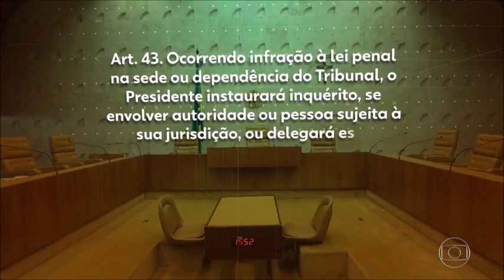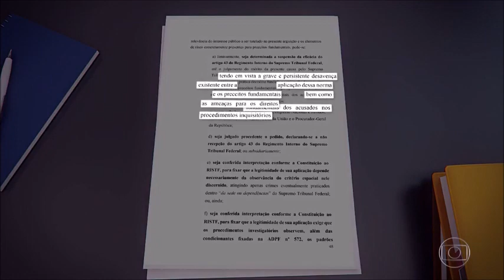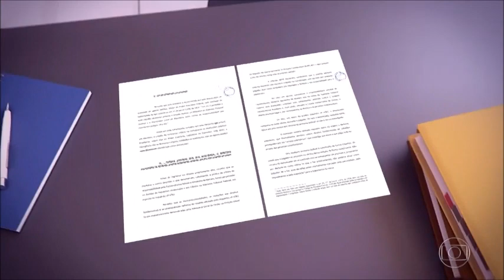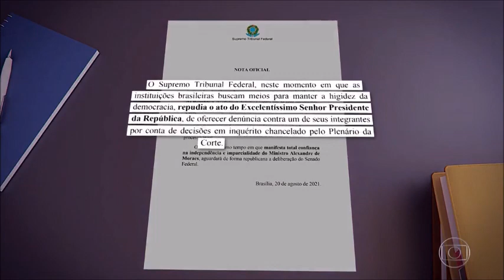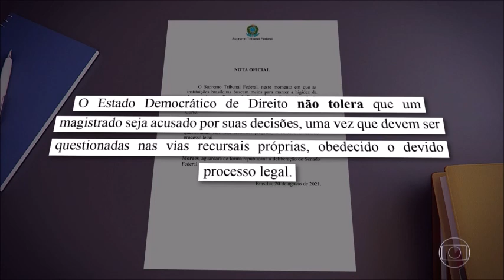Bolsonaro Sofre Derrota Antecipada com Pedido de Impeachment de Alexandre de Moraes, Jornal Nacional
Bolsonaro Envia Pedido de Impeachment de Alexandre de Moraes mas Sofre Derrota Antecipada do Presidente do Senado Rodrigo Pacheco agora a noite em entrevista.
O Supremo divulgou nota em apoio ao ministro e de repúdio ao ato de Bolsonaro. O presidente do Senado disse que não antevê fundamentos para pedido de impeachment. Em outra investida contra o STF, o presidente entrou com ação para impedir abertura de inquéritos por iniciativa da Corte.
Hoje dia 20/08/2021.